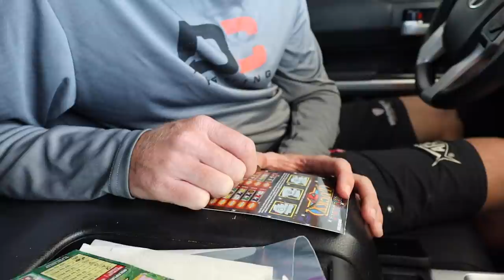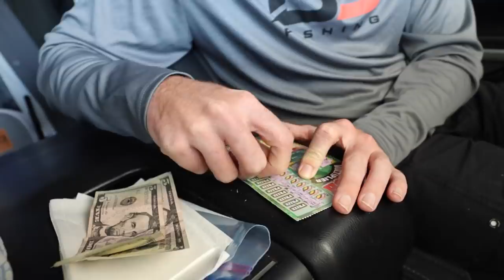THIS IS IT! MLF Stage 7 - Lake St. Clair - Travel Vlog (Ft. Robert Terkla)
This has been a long time coming. I was unable to make it to stage 6 due to covid complications. So, this tournament just means more. I am so happy to be back doing what I love. It is time to load up the triton and head north to Lake St. Clair. I have plans to meet up with a special guest when I make it up there. Bottom line, I am going to take everything in and just enjoy this one. Excited for you guys to ride along.

Video Produced & Edited by Brett Burkes